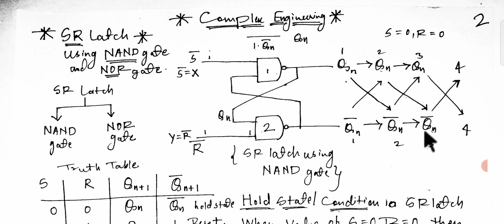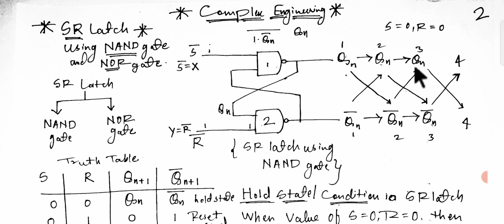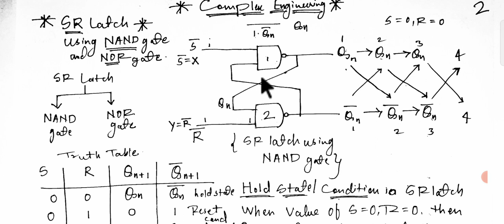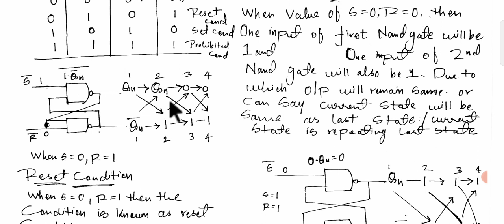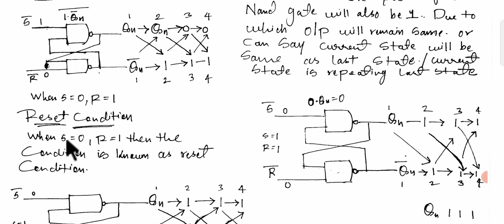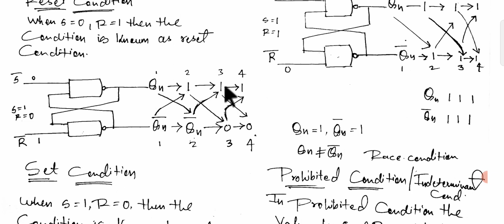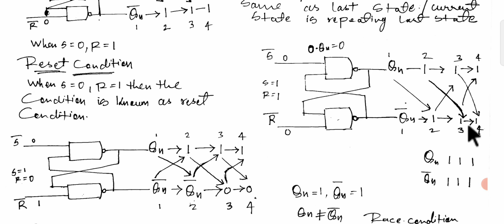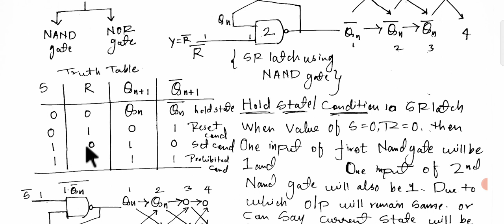SR latch using NAND gate.